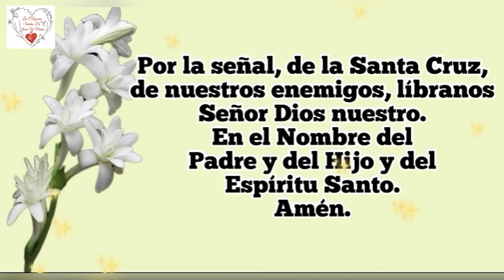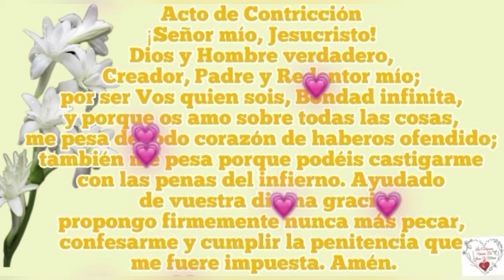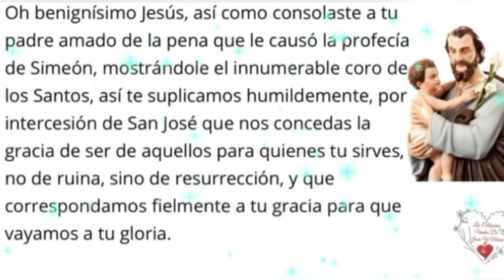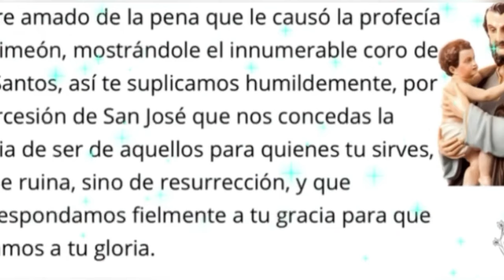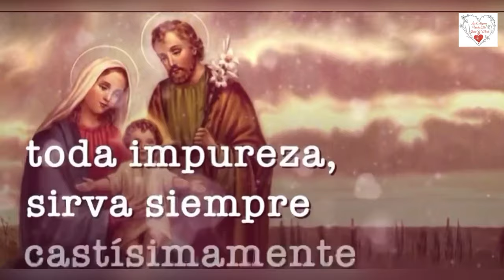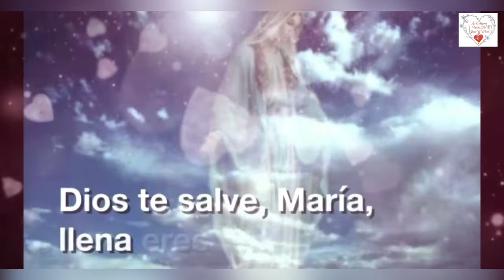NOVENA A SAN JOSÉ CUARTO DÍA 🙏💞